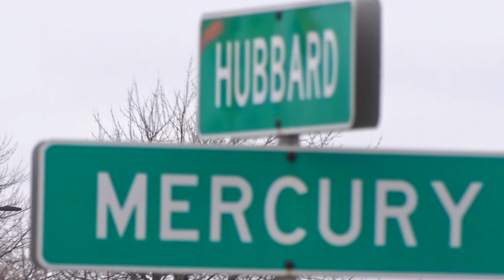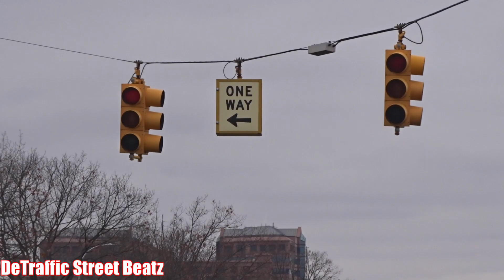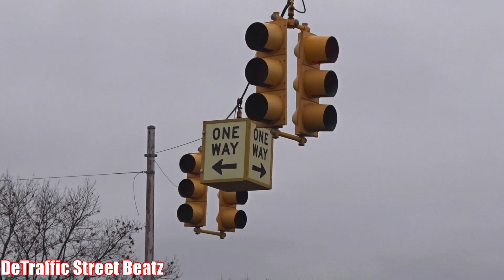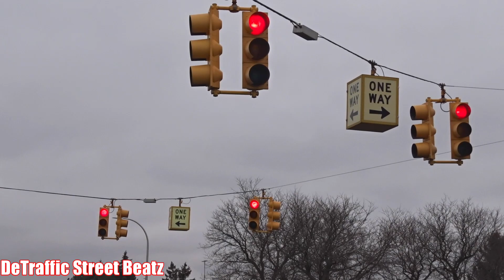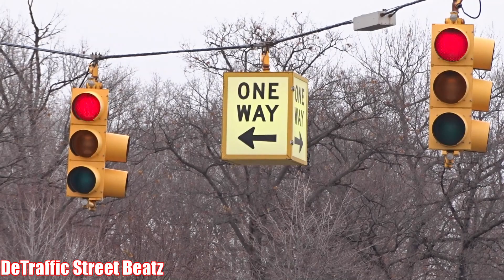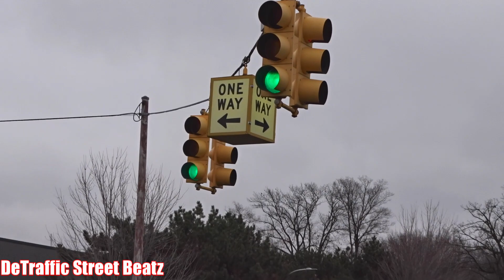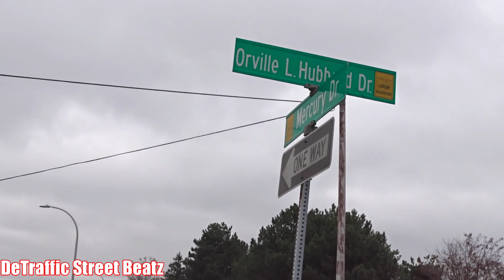Flashing Red Incandescent Traffic Lights | Hubbard Dr & Mercury Dr